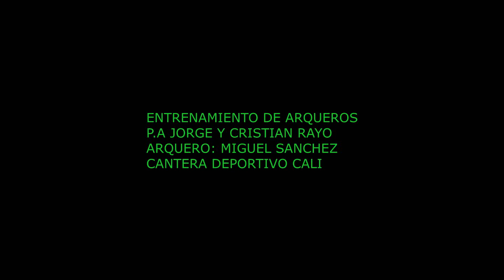Achiques Arquero Miguel Sanchez. P.a Jorge y Cristian Rayo.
Arquero Cantera Deportivo Cali.